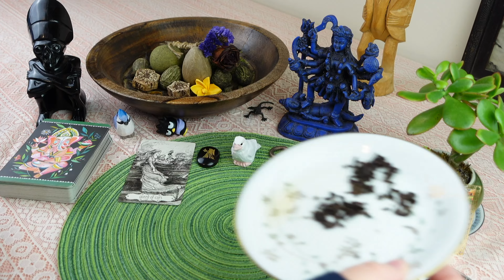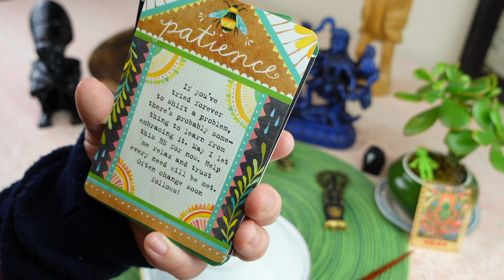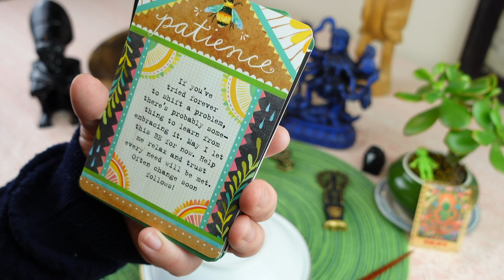VIRGO: UNEXPECTED OPPORTUNITY! ✨ THIS IS GOING TO BE BIG! ✨// ASMR tea leaf reading horoscope